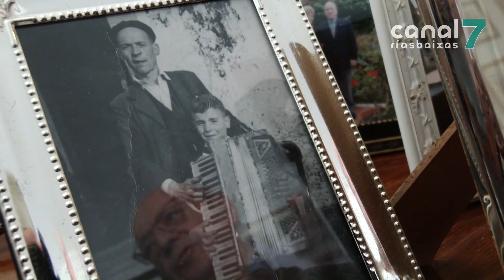Salvador Cores "Manso" deixa a dirección de Vilaxoán Canta despois de 43 anos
Despois de 43 anos dirixindo Vilaxoán Canta, o Manso anuncia a súa retirada. Farao por motivos de saúde. O vilagarcián seguirá ligado a música manténdose en Manso e Amigo e na Coral de Tremoedo. A agrupación vilaxoanesa estará agora liderada por Álvaro Cardalda.